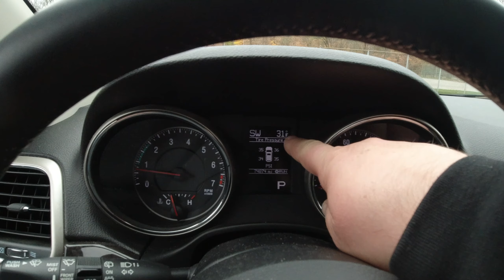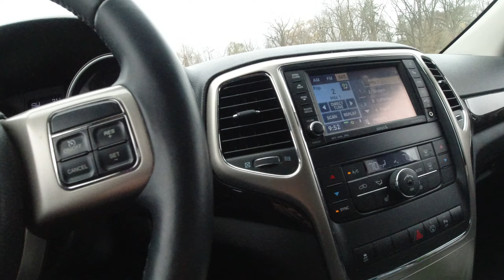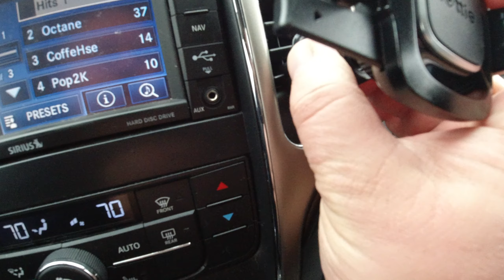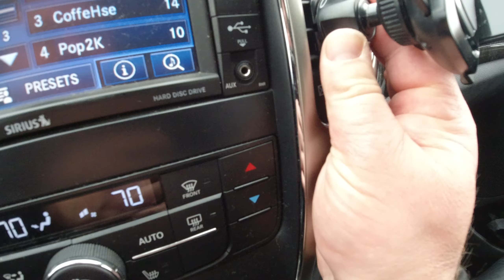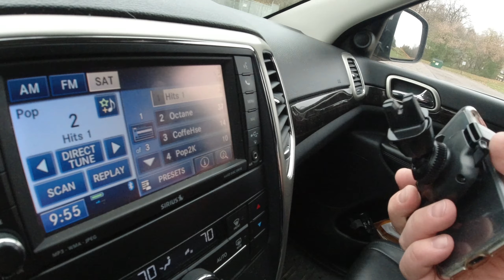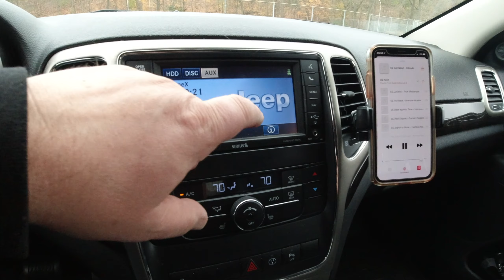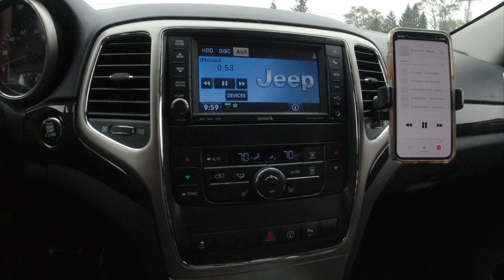iOtti Phone Mount for the Vent in the Car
When you rent a car, or even in your own car, having your phone mounted for the drive is very helpful.
I like this little thing that clamps onto the vent, and holds your phone in place.

Camera: Dji Osmo Action 2.7k 30fps